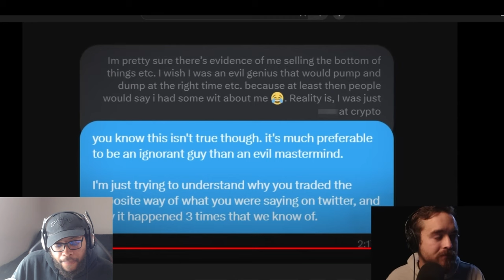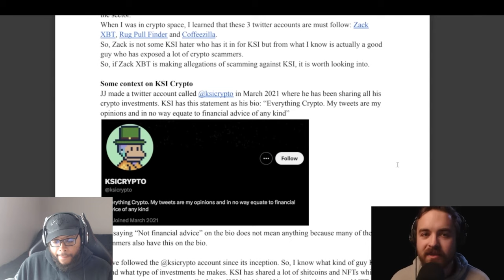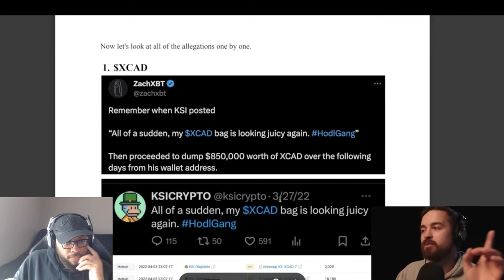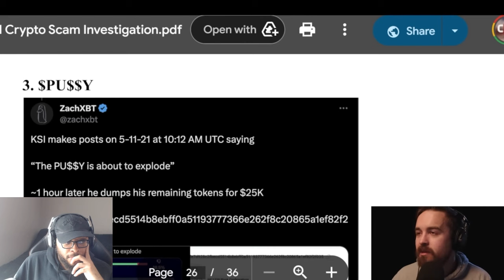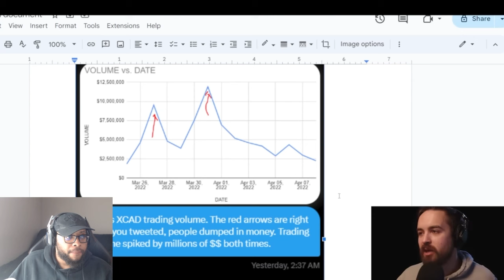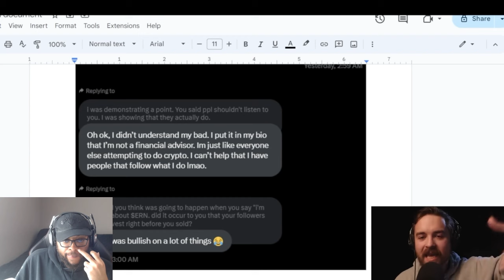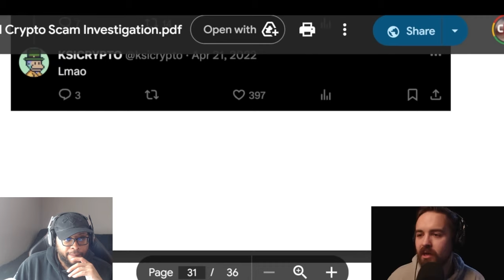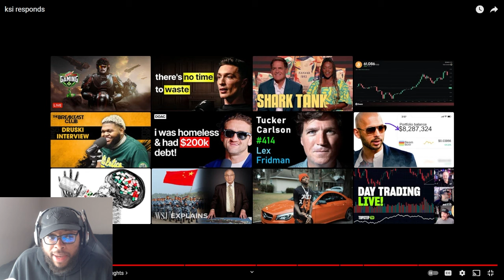PROOF KSI is INNOCENT in Crypto Scam! CoffeeZilla RESPONDS! Evidence Exposing KSI DEBUNKED?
PROOF KSI is INNOCENT in Crypto Scam! CoffeeZilla RESPONDS! Evidence Exposing KSI DEBUNKED??? | Cavell Anderson